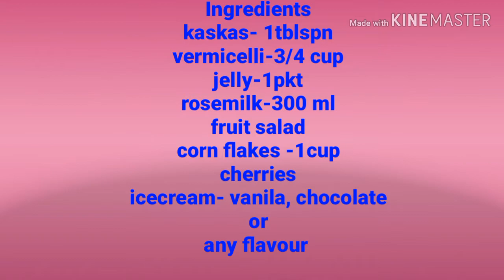Healthy tasty dessert in malayalam/falooda/mouthwatering dessert.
Fiyas Fusion Cooking is back with Mouth Watering Royal Falooda. It's an Indian royal dessert with a variety in every layer.  A spoon of this Falooda gives you a combination of fruits, jelly, vermicelli, puffed sabji seeds, rose milk and ice cream.  It is an ideal dessert to cool your nerves. Please try it and share your comments.  Thank You.